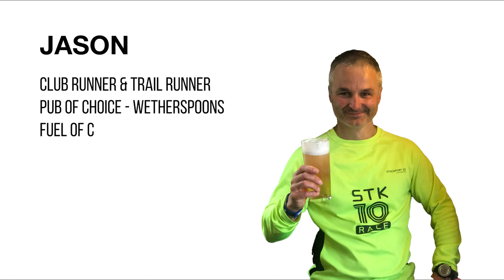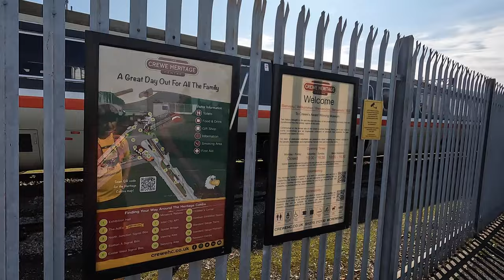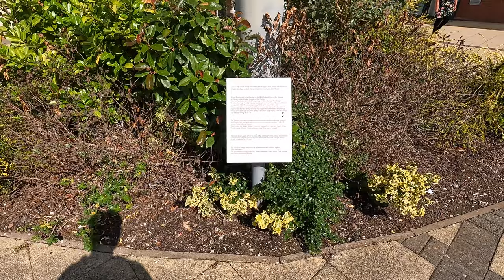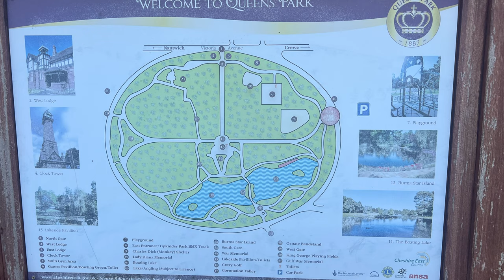Exploring Crewe - A Guided Tour of Crewe in Cheshire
While you're out exploring new places, don't forget to explore what's right under your nose. Today we take a run around my local town of Crewe in Cheshire. Prior to the 1830s Crewe was just a tiny hamlet and then the Grand Junction Railway chose it as the site for their locomotive works and so Crewe grew as an engineering hub with the Locomotive works, Coach Works, Steel Works and then later Rolls Royce made a home here.

Rail Hub
You may have just passed through on the train, it has rail links with Liverpool and Manchester, Birmingham and London and into Wales through to Holyhead. The railway arrived in 1837 along with its hotel the Crewe Arms Hotel. Queen Victoria was a regular visitor on her way to Balmoral in Scotland. They built a tunnel from the station to the hotel so she could get between the two in private.

The Four Eagles
Crewe is known for its 4 eagles which used to adorn parts of the Crewe Works. These came with scrap from the collapsed Dee Bridge at Chester but were too good to be melted down and so were kept. Two of these now reside at the Crewe Heritage Centre another stands at the entrance to the electric depot not far from the park and the fourth at Eagle Bridge Medical Centre on Dunwoody Way just yards from where the Eagle Bridge used to stand crossing the Chester Line and dividing the locomotive works on one side to the coach works on the other.

Rolls Royce and Bentley
Rolls Royce built their factory here in 1938 to help with the war effort building Merlin Engines for aircraft here. After the war they transitioned to making cars under the Rolls Royce and Bentley Badges. Many skilled craftsmen still work here today and lots famous people will have visited over the years to spec out their cars. In more recent time the brands have been divided but the factory remains to this day as the home of Bentley Motor Cars.

Lyceum Theatre
Our route takes us past the theatre, the first building dated to 1881 and was built on a disused catholic chapel. The well from the chapel is still under the stage in the current building I believe. Famous visitors to the theatre included Stan Laurel and Charlie Chaplin, unfortunately that building burnt down in 1910 and was replaced with the current building the following year.

Queens Park
Our route takes us through Queens Park which is beautiful. The 44 acre grade 2 listed park dating to the 1880s includes a boating lake, cafe and play area and is well worth a visit.

Parking
Free parking is available at Queens Park

Map & Route
Our route today is just under 7 miles. Starting at the park then heading through to the Bentley factory at Pyms Lane before heading through Leighton Brook Park and on into the town centre. We pause at the Lyceum theatre, Town Hall and Heritage Centre before heading past the remains of Christchurch and the original workers houses from Crewe Works at Betley Street and on to the site of the Eagle Bridge and Crewe Works on Dunwoody Way before heading back to the park via the Valley.

Chapters

0:00 intro
0:20 who is Jason
1:03 Banter cam - Jason’s run with Sean Conway
4:35 Arriving at Queens Park, Crewe
5:12 The history of Crewe Train Station
6:00 Exploring Queens Park
8:42 Bentley Motors and the history of Rolls Royce at Crewe
13:00 Crewe town centre and Lyceum theatre
15:05 Crewe Heritage Centre
15:47 Meanwhile, back in the park..
17:42 Betley Street, Eagle bridge and Crewe Works
20:14 I make a new friend and a Jason heads back via the valley
23:57 Wrapping it up, time to recharge at Wetherspoons